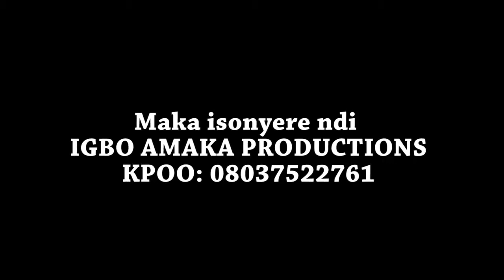I am happy to be an Artiste of the prestigious Igbo Amaka Productions...CHIAMAKA OGBU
This is why I joined the prestigious Igbo Amaka Productions...CHIAMAKA OGBU